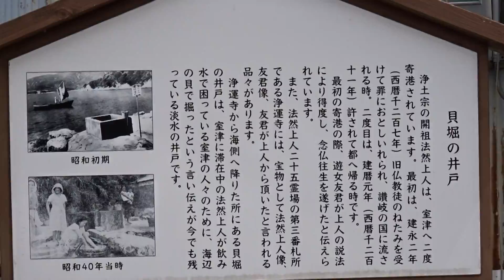法然上人 貝堀の井戸 室津 たつの市